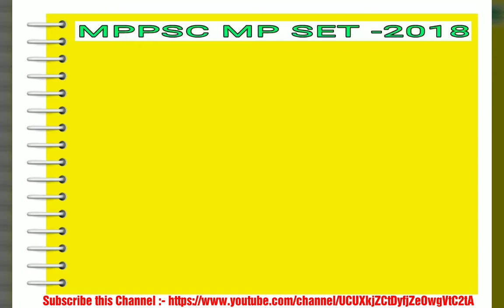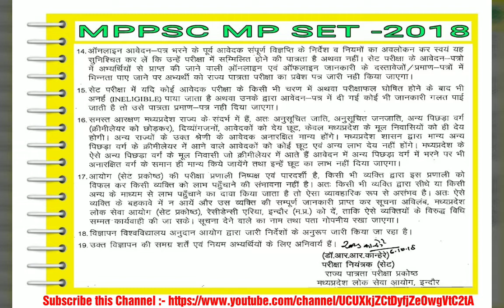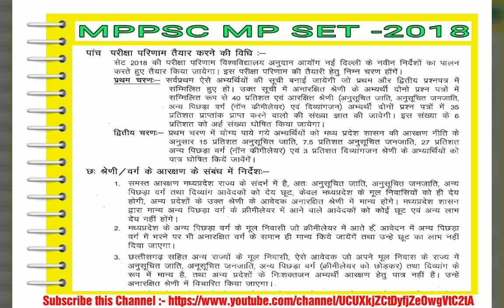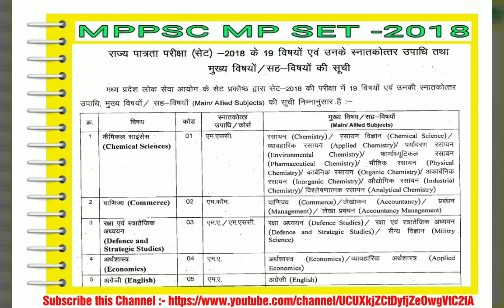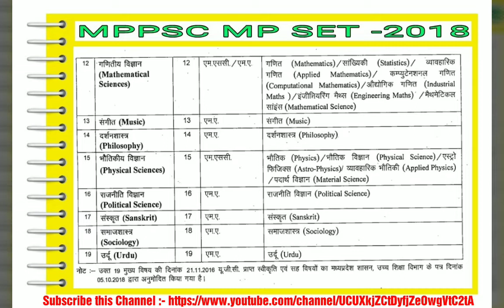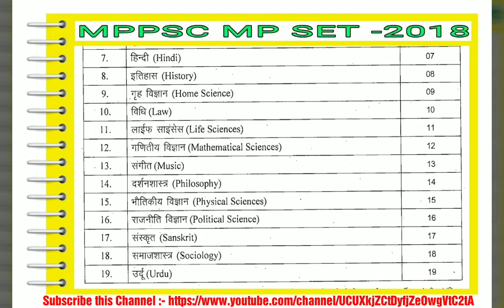Full Notification of MPPSC Madhya Pradesh State Eligibility Test (MP SET) 2018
MPPSC Madhya Pradesh State Eligibility Test (MP SET) 2018